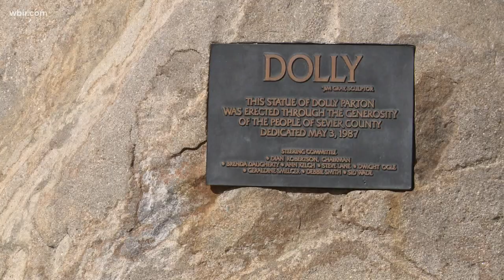Tennessee lawmakers lead push to place a statue of Dolly Parton at the State Capitol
You may soon be able to see a new statue on the Tennessee State Capitol grounds -- a statue of Dolly Parton!